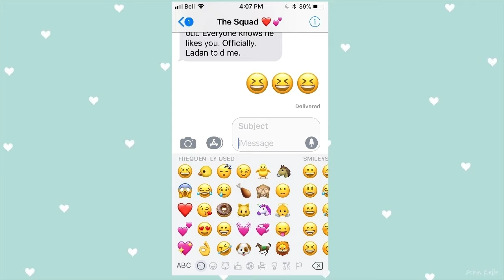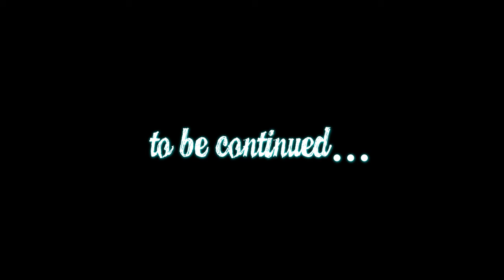LPS: Braced - Episode 3 "New Clothes"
This series is based on a book: Braced by Alyson Gerber.

Rachel and her mom visit the mall to buy clothes for her the new school year. Rachel has to go up a few sizes because of the brace. She wishes she never has it..